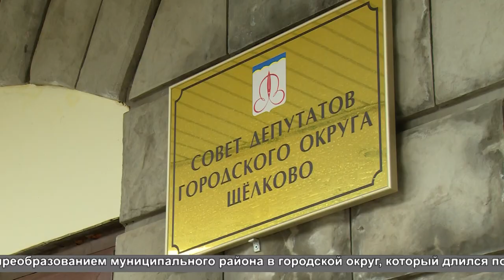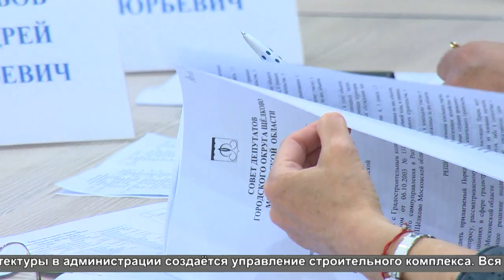Реформировали структуру органов управления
Сегодня на очередном заседании Совет депутатов городского округа Щёлково принял ряд ключевых решений, касающихся функционирования городского округа.